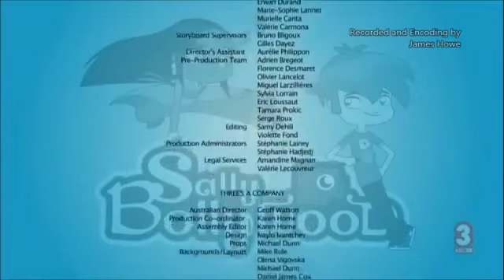Sally Bollywood (Season 2) - A Bird in the Hand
Sally Bollywood Season 2.

Sally Bollywood - Sally Bollywood is a girl of Indian heritage who lives in the city of Cosmopolis. With the help of her neighbor and best friend Doowee, Sal...

Download Link: The school is being invaded by a series of bad smells, ...

Sally Bollywood Season 2 Ganze Folge Deutsch.

Download Link: The SBI throws a party to launch its new crime-fighting ...

SUBSCRIB FOR MORE VIDEOS sally bollywood 2015 sally bollywo